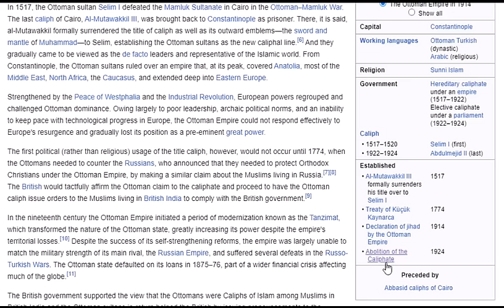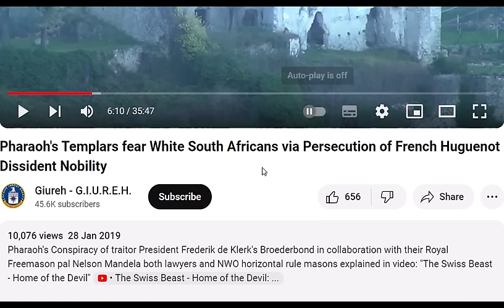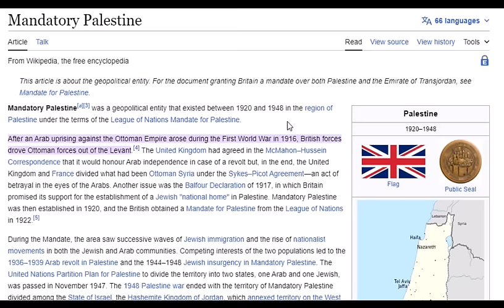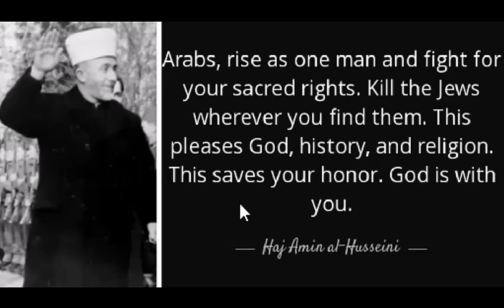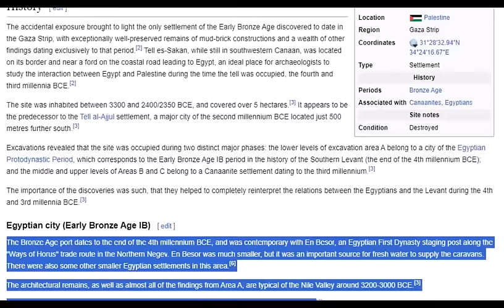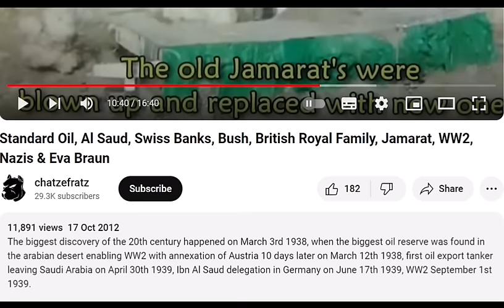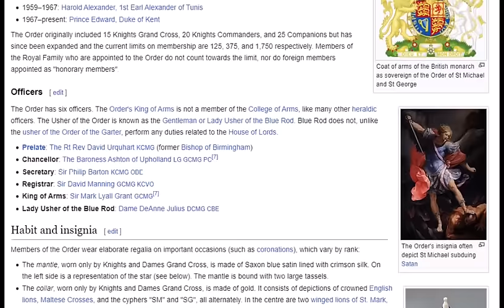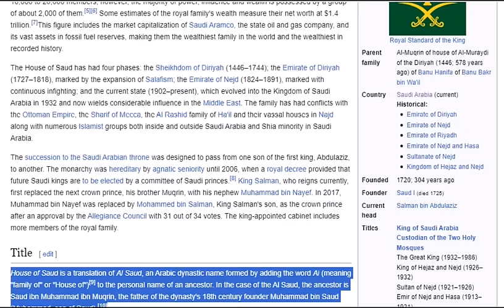Global Caliphate & King Charles Al-WindSAR bin Arabiya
A chameleon couldn't do it any better than our Pharaonic Masters, how they're changing colours, changing names, changing appearances, disappear, pop up somewhere else again, and completely leave us in the dark, of what they really are, and what they're really trying to achieve under a chameleon's veil, under which they present themselves to their surroundings.